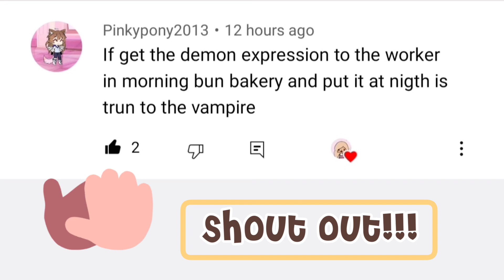Morning bun bakery secret?!😨😱 tocaboca tocalife world @Toca Anikka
OVERVIEW INFORMATION
Name: Toca Life World
Package: com.tocaboca.tocalifeworld Publisher: Toca Boca
Category: Educational